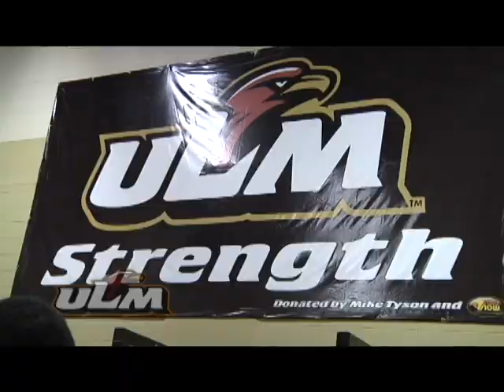ULM Warhawks Spring Workouts 2013